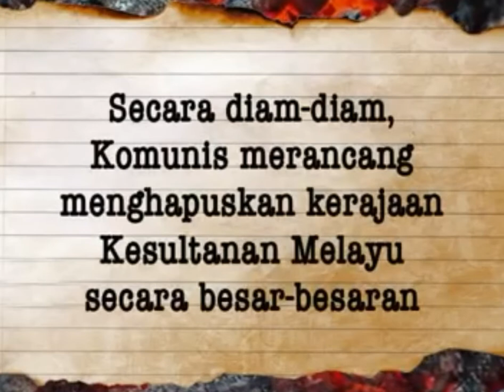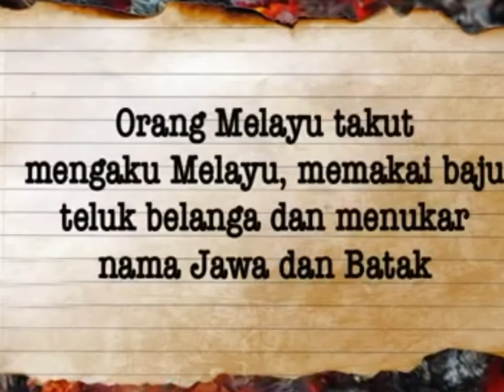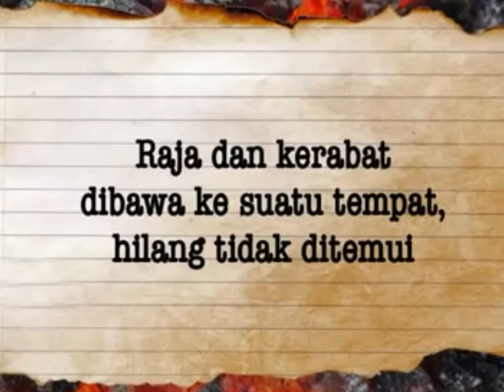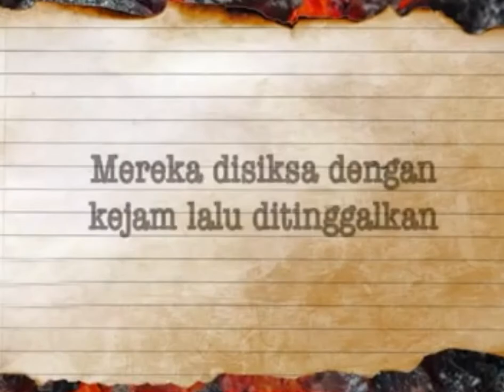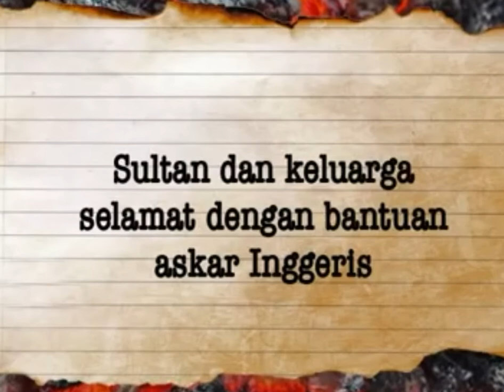Sejarah lenyapnya kesultanan melayu di Indonesia |Akibat termakan hasutan